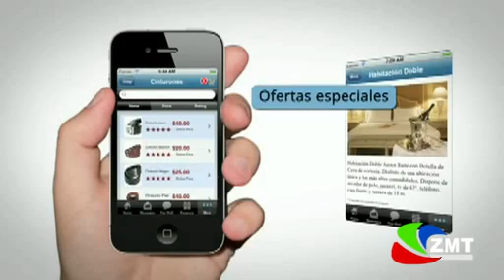Nueva app turistica en Tafalla